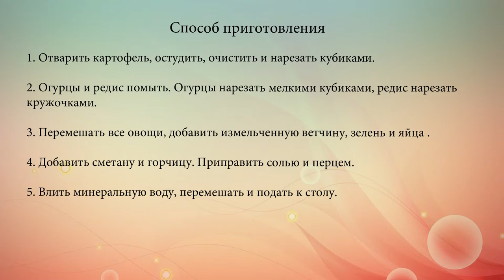Окрошка на сметане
Вместо классического кваса и кефира, окрошку можно приготовить со сметаной и минеральной водой.